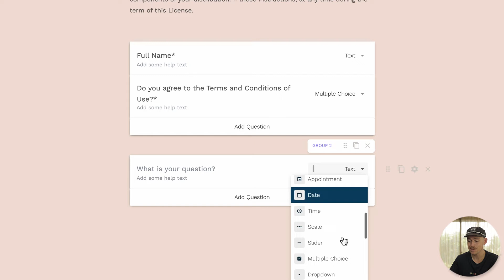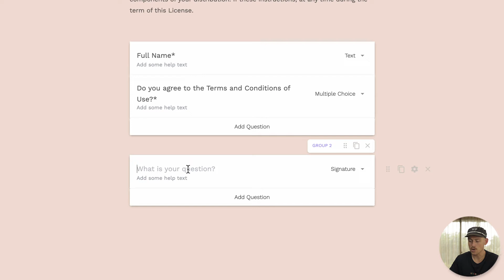Collect Electronic Signatures with Paperform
It’s amazing how we can now electronically sign official documents directly from our couch. With Paperform’s electronic signature field the process of capturing legally binding e-signatures becomes a breeze by enabling you to date, sign, and deliver a copy of all documents to both parties.

In this video tutorial, we'll show you how you can use Paperform to capture e-signatures and because signing integrates into forms, it’s a smooth experience for all parties. You can cut down on processes and keep everything in the same place—from signing to approvals and automated emails.

👋 ABOUT PAPERFORM
Paperform is a flexible online form builder that combines beautiful design with serious digital smarts to create endless possibilities. Learn more and sign up for a trial here: